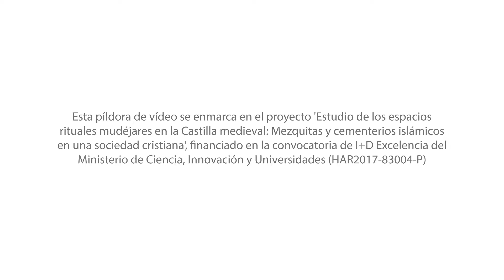PROYECTO ALM*ISLAM: PÍLDORA 2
Mezquitas, lugares para el rezo y reunión de los mudéjares